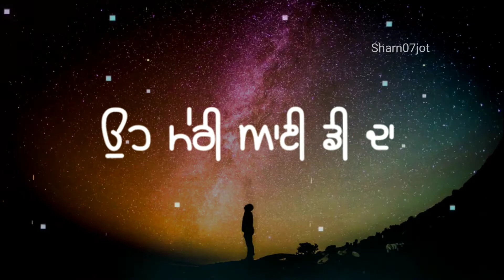password kulbir jhinjer | whatsapp status | sharn07jot | new Punjabi song status black screen 2022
password song kulbir jhinjer
password song status

kulbir jhinjer song status
kulbir jhinjer status
password song status

|| whatsapp status ||
|| Sharn Deep ||
| sharn deep |
/ sharan deep
sharn07jot

romantic song
sad song
kulbir jhinjer songs status
kulbir jhinjer new song status
kulbir jhinjer songs 2022

password Aesthetic Status | Black
Screen Status | Sad Lofi | kulbir jhinjer
Aesthetic Status

💖Status YouTuber Lover💖

Feel music